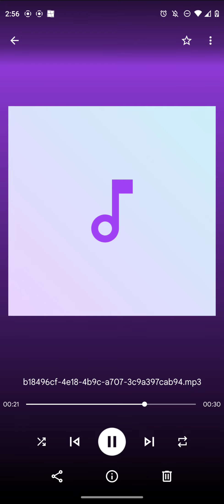Amusing - Mario Party 6 OST but Beats 2 and 4 are swapped